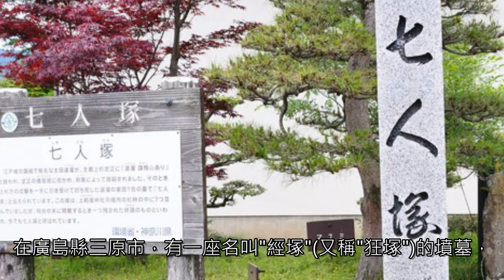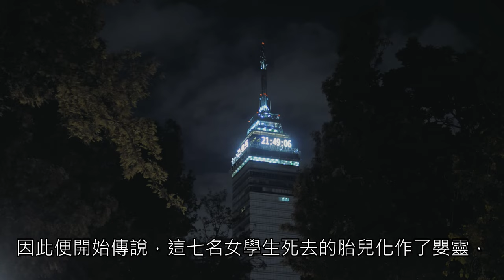🔴到處抓交替的猛鬼集團？！七人御前！日本都市傳說！｜都市傳說｜怪談｜靈異故事｜鬼故事｜VLOG｜CC字幕｜日更頻道